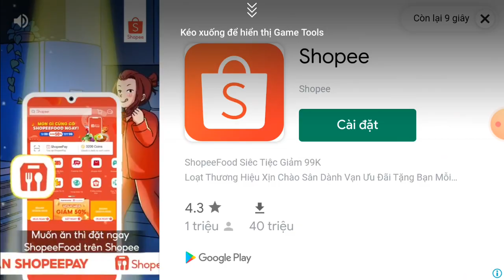Games Trò Chơi dream league soccer - Tập 1 | Anh Quyền Channel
🚫❌ Mọi hành vi phạm bản quyền video của anh quyền có thể dẫn đến việc tài khoản của bạn sẽ bị khóa vĩnh viễn
Bản quyền thuộc Về Kênh Anh Quyền Channel @@
© Copyright by ANH QUYỀN CHANNEL ☞ Do not Reup